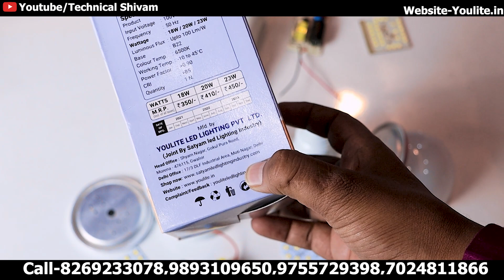18W और 20W बल्ब बनाने का मटेरियल || Cash On Delhivery || Led Bulb Raw Material || Manufactrung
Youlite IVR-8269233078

Company Address-
Head Office-
Shyam Nagar Porsa District-Morena Madhyapradesh 476115

Delhi Branch- 17/3 Dlf Industrial Area Moti Nagar Delhi 110015

For New Business ideas in 2023 and Small business ideas with amazing success stories with best business ideas Follow Technical Shivam

Hello everyone! My name is Shivam Singh Tomar and I have started this channel to make you aware and who want to start new business in 2023 in manufacturing field. .
In this video I had covered a profitable business idea in India which you can start this business from home and can start as small scale industry in India. This new business idea is a low investment high profitable business; this business is for Man And women . This business is recognizing as small scale business idea in India. Where the product from this machine can be supplied in Indian market
This business you can start in low investment in India and this business idea is for Man And women. This business idea in 2023 is very low risk low competition business in 2023.